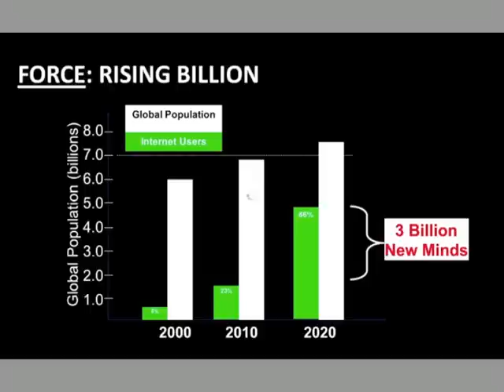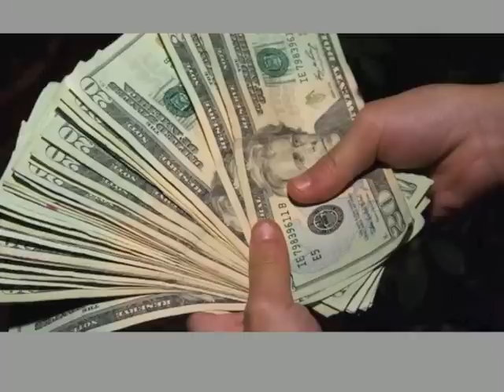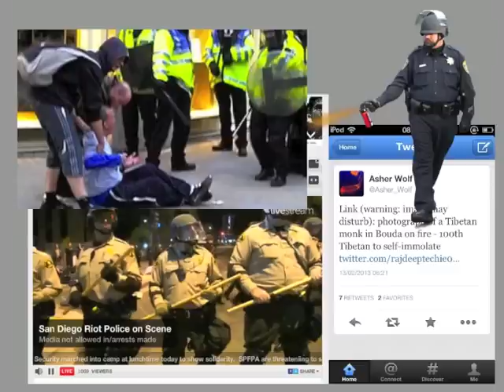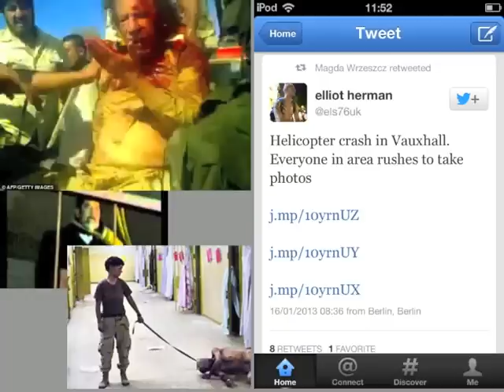Viewer Discretion Cannot be Advised PK - FEB 13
A crappy one take recording of my pecha kucha originally given at limazulu on the 21Feb 2013 as i forgot to record audio at the time.

i put 0 effort in to editing, or making sure what i was saying was perfect.

r strategies people, r strategies.